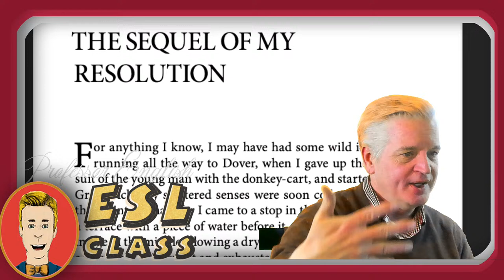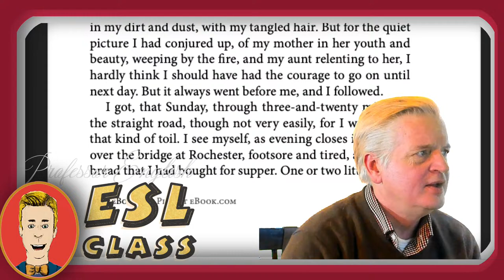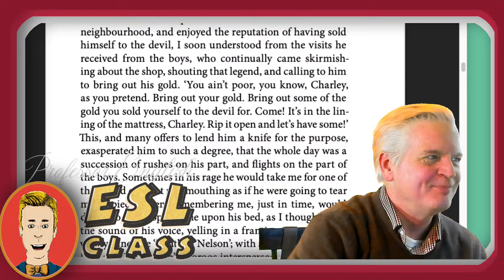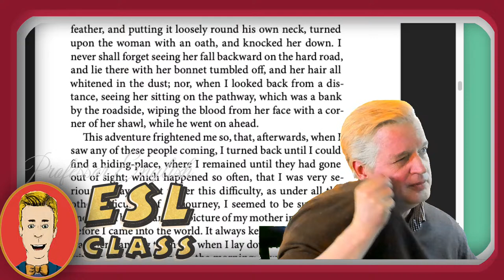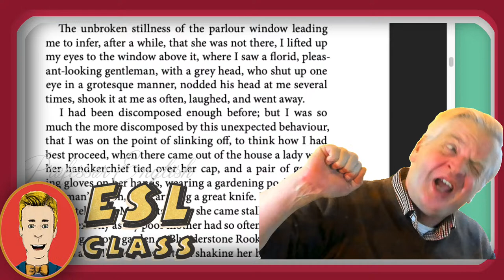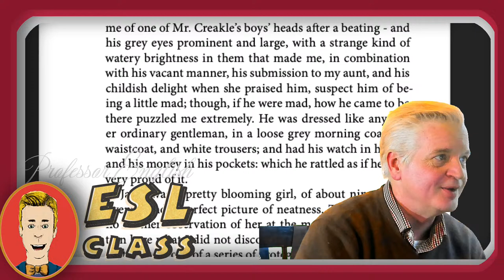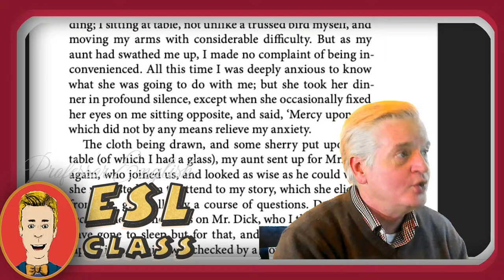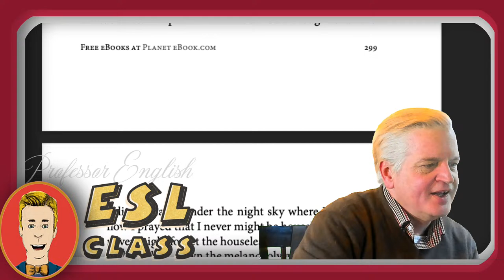Learn English Audiobooks" David Copperfield" Chapter 13 (Advanced English Vocabulary)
IN this video we read through chapter 13 of David Copperfield by Charles Dickens. We explore useful intermediate level and advanced level English vocabulary words and I explain each paragraph in a easy simple way to understand.